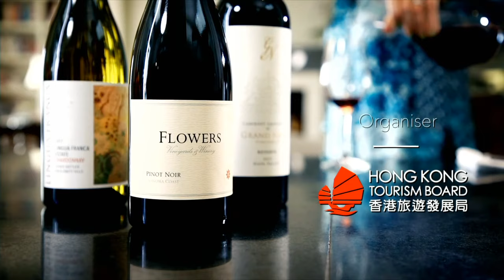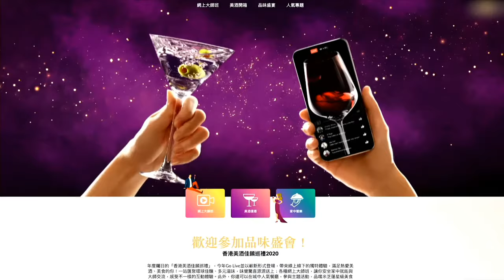The Pacific West 美國西部莊園精品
Presented by Ms Debra Meiburg MW
直播嘉賓Ms Debra Meiburg MW

【Wine & Spirits Talks】Originally from Sonoma, Master of Wine, Debra Meiburg takes you on a trip to the West Coast to share about the terroir, wine and food.

【美酒佳話】來自加州索諾馬的葡萄酒大師Debra 會一盡地主之宜，和大家一起探索精彩的美國西部世界，分享當地風土人情和美酒佳餚。